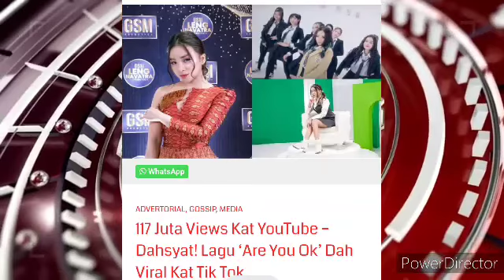WOW!!! LAGU VIRAL TIKTOK INI CECAH 117 JUTA VIEW DI YOUTUBE!!! 😍😍😍